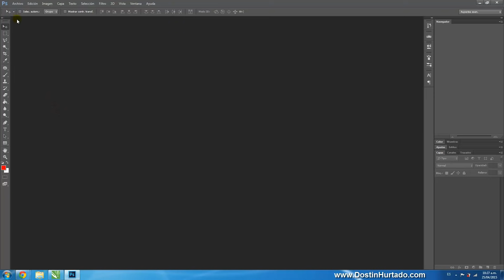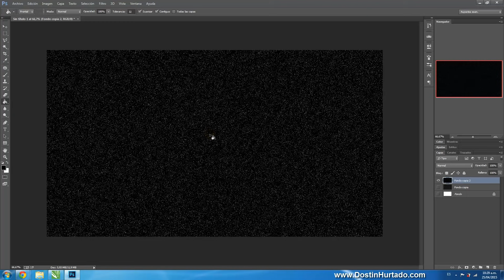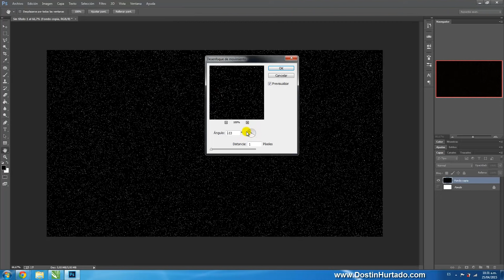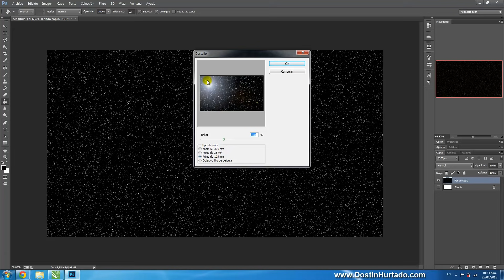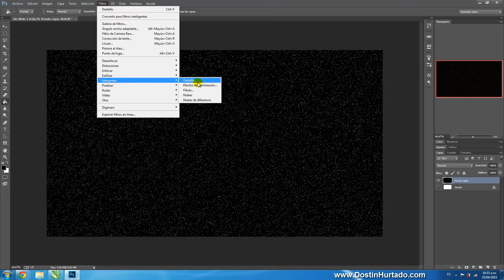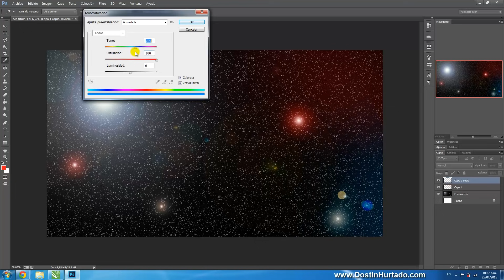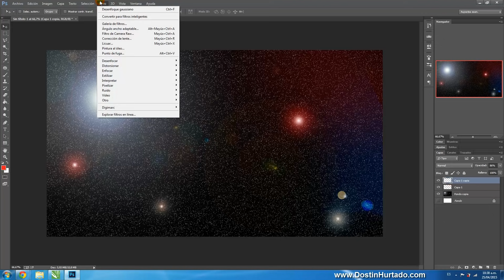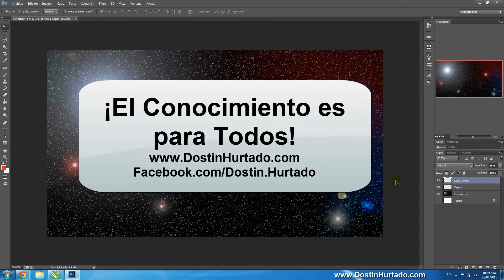Curso Photoshop - Capitulo 5, Firmamento con Estrellas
Aprende a aplicar filtros para obtener hermosos resultados como este firmamento con estrellas, en Photoshop existen cientos de efectos, pero aquí aplicaremos muchas herramientas fundamentales.

Todas las opiniones o sugerencias son escuchadas, realizarlas en los comentarios :D

🖐🏻🖐🏻🖐🏻🖐🏻 SOLUCIONAR ERROR 🖐🏻🖐🏻🖐🏻🖐🏻
Si el UMBRAL no sirve, intenten usar una resolución menor, por ejemplo 1280x720

💗 ¡Efectos para PRACTICAR!

¿Más Cursos?